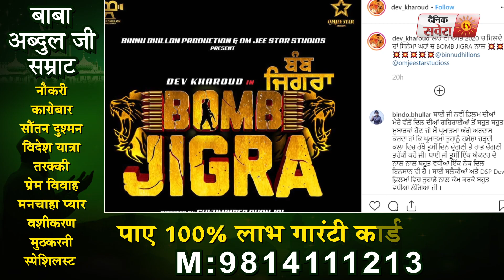Bomb Jigra | New Movie | Dev Kharoud | Binnu Dhillon | Rahul Dev | Dainik Savera